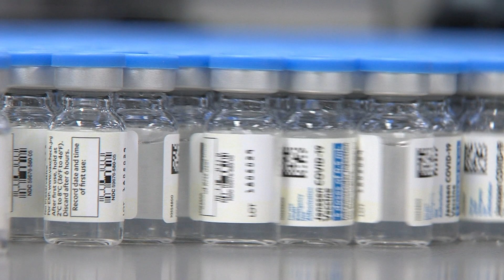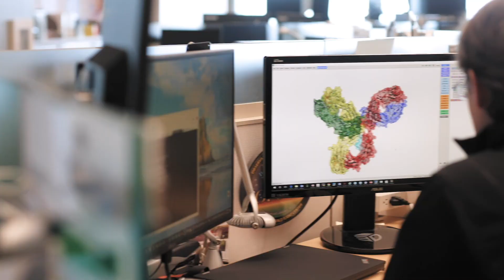Johnson & Johnson’s COVID-19 Vaccine Timeline, Partnerships & The Road Ahead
“This pandemic is something we have to combat all together.” — Dr. Paul Stoffels, Vice Chairman of the Executive Committee and Chief Scientific Officer, Johnson & Johnson.

Johnson & Johnson is honored to collaborate on a historic partnership with @Merck and the Biden administration to ramp up production and manufacturing of the Janssen COVID-19 Vaccine and help expedite our collective return to normalcy. Watch as we look back on the company’s vaccine development timeline from the start of the coronavirus pandemic to present day and beyond.